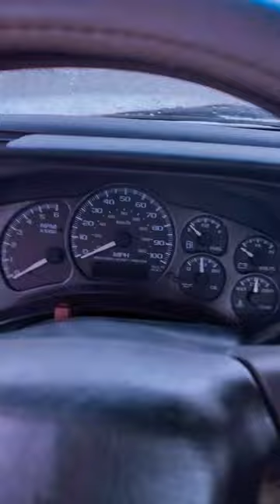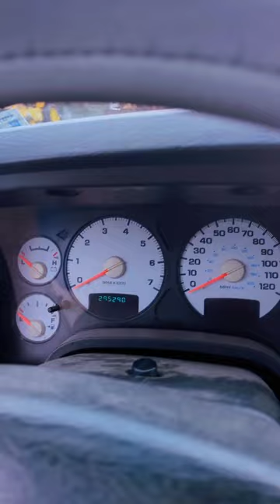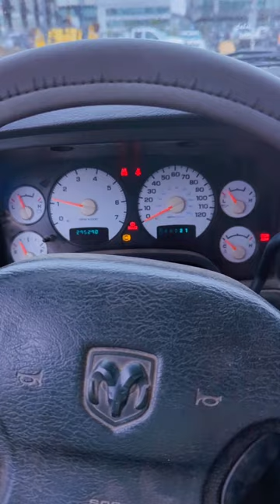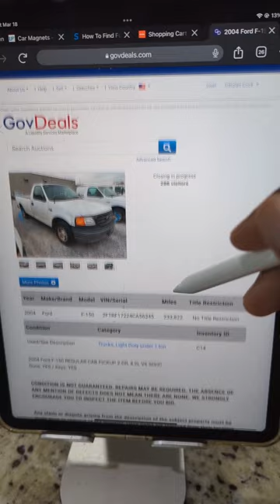Business Journal: Food Trailer Build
Hi, my name is Carolyn. in this video I will be going over my journey to Entrepreneurship of the past couple of months. From trying to lease a building, to buying a trailer and transforming it into a Smoothie food trailer.